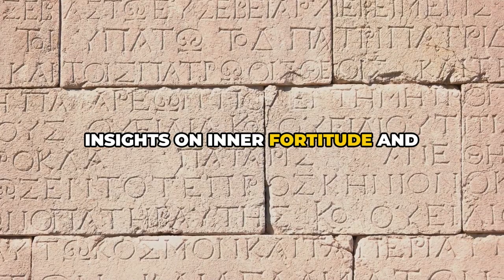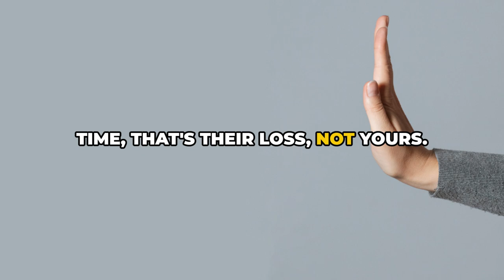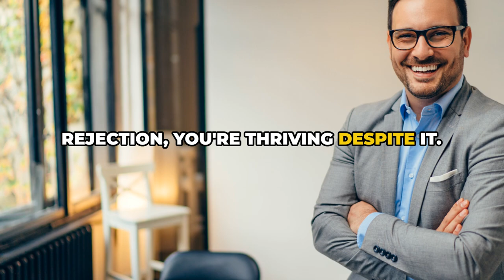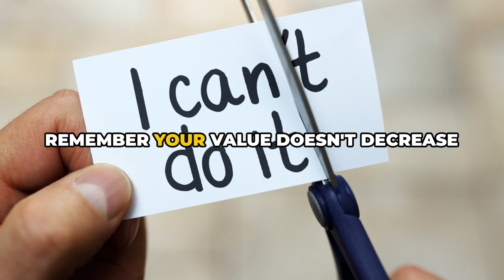How To Use Stoicism To Transform Rejection Into Masculine Confidence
QUESTIONS CALL:
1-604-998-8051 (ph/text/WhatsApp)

OUR FREEBIES:
✅  FREE Video Call With Traditional Girls NOW!:

✅  SMV CALCULATOR:
You'll discover:
1. Your SMV to Slavic Women
2. Your Probability of Marriage
3. Your MAX Age Gap